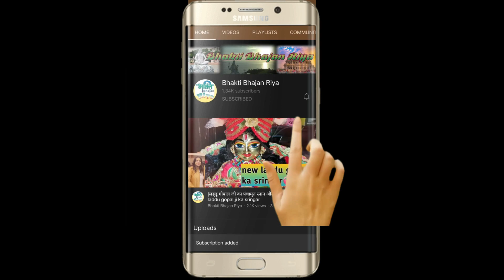Laddu Gopal ji ka Makeup and singar || लड्डू गोपाल को कैसे साफ करें ? Laddu Gopal ko chamkaye !!